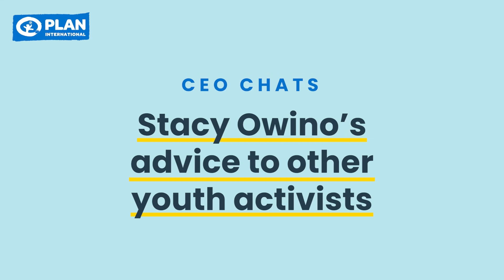CEO Chats Stacy Owino on what to tell young female activists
Plan International Canada CEO Lindsay Glassco listening to Stacy Owino on what to tell young female activists.